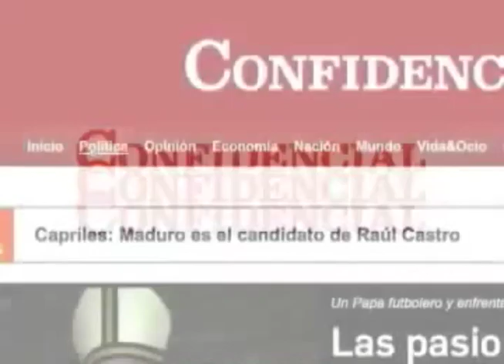El fotógrafo español Rafael Trobat presenta su libro "Aquí junto al agua, Nicaragua"